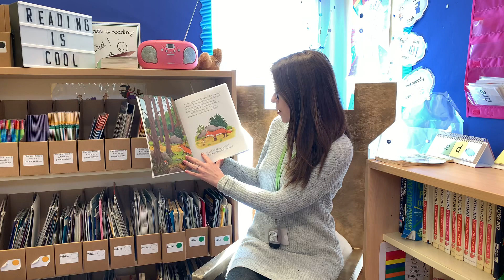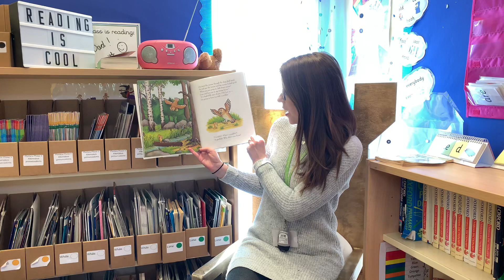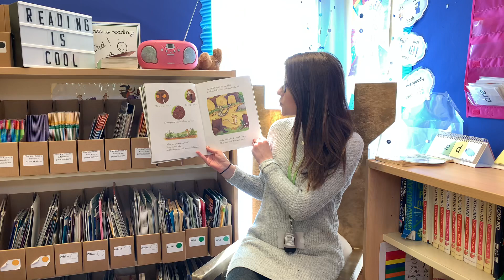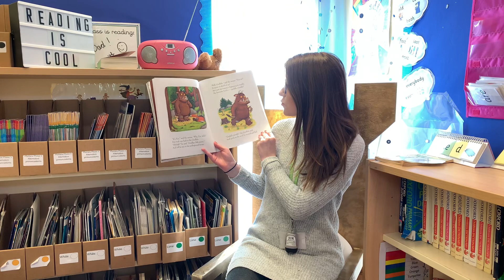The Gruffalo - with Miss Gildersleeves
Our second instalment of our story sharing. Join Miss Gildersleeves as she reads this classic tale. Come back tomorrow to see who will be reading The Gruffalo’s Child.